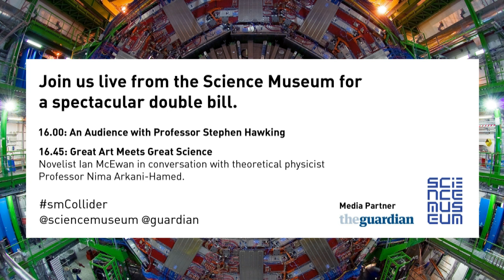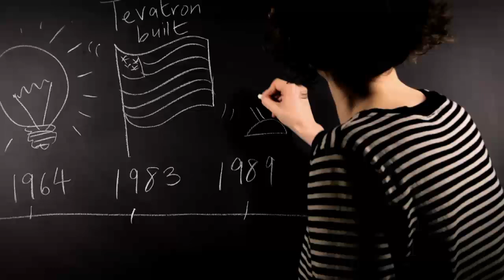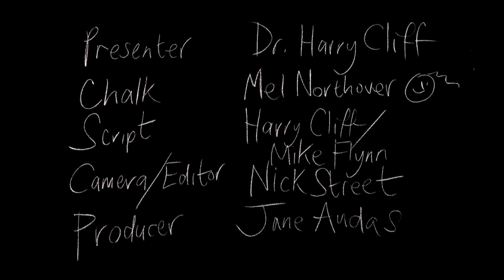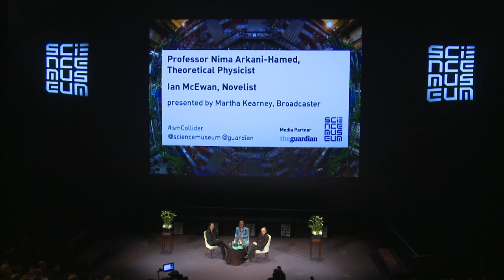Nima Arkani-Hamed and Ian McEwan: The Science Museum Live Stream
Nima Arkani-Hamed and Ian McEwan in conversation.

Author Ian McEwan has spoken of the intellectual pleasure and inherent optimism of scientific curiosity, and of the pleasure of reading scientific writing. He explores these themes in conversation with Nima Arkani-Hamed, one of the leading theoretical physicists of his generation.